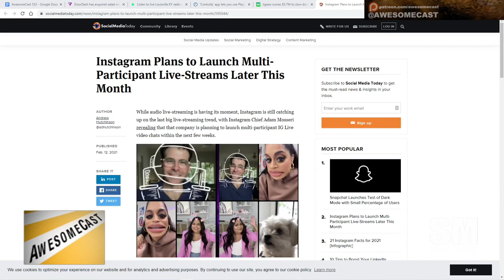Instagram Continues to Play Catch Up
Instagram Continues to Play Catch Up adding multiuser video streaming and Facebook's Clubhouse clone in the works.